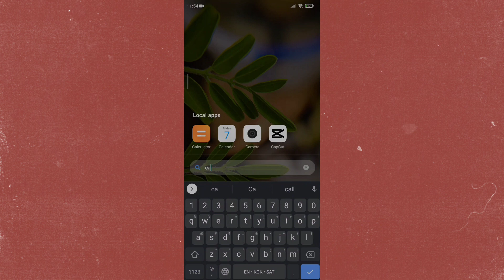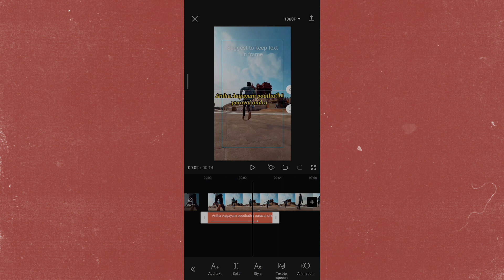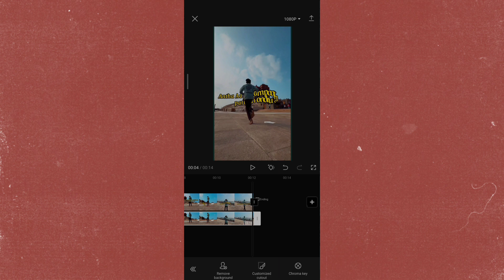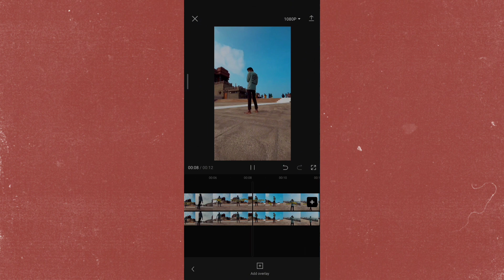Capcut App Trending Lyrics video Editing | video Editor Lyrics Editing | How To Make Lyrics Video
Related topics ⤵️